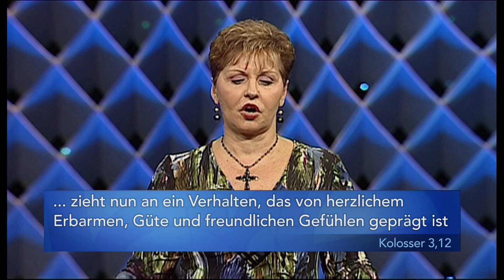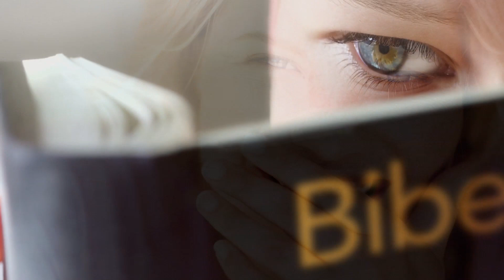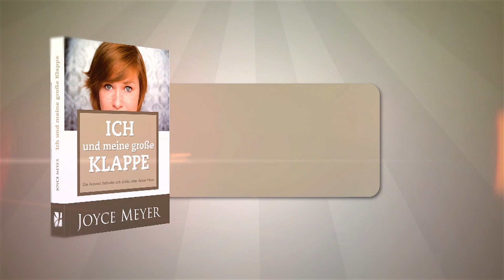Die Autorität eines Christen (2) – Joyce Meyer – Mit Jesus den Alltag meistern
Schon gewusst? Wenn Sie mit Gott leben, befähigt er Sie, anders auf widrige Umstände reagieren zu können als andere. Wie Sie diese Kraft in Ihrem Leben einsetzen können, darüber spricht Joyce in der heutigen Sendung.